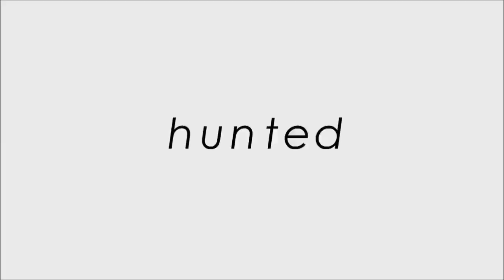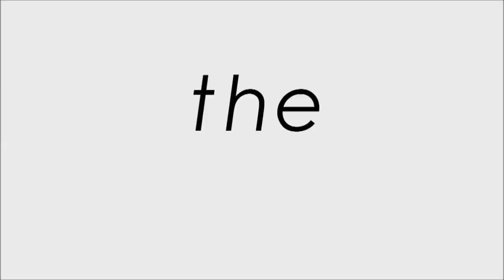Trailer Final Girl - A Garota Final Legendado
Preparem os nervos! Foi divulgado o novo trailer do suspense/terror Final Girl, que tem o título provisório de A Garota Final no Brasil, com Abigail Breslin protagonizando. Nele podemos ver quatro jovens riquinhos que tem o prazer de seduzir meninas. Eles levam elas para o meio de uma floresta e lá são obrigadas a participarem de jogos sexuais e macabros. O que eles não contavam, é que Veronica foi treinada desde pequena para ser uma assassina e diante da situação ela sabe se defender como ninguém. No trailer podemos ver ela se vingar dos jovens e colocar um basta na brincadeira de mal gosto. Linda e loira é a garota que sobrevive no final. O filme é dirigido pelo fotógrafo Tyler Shields.